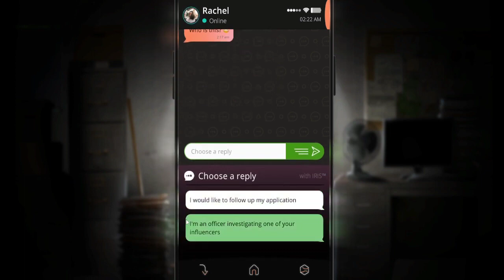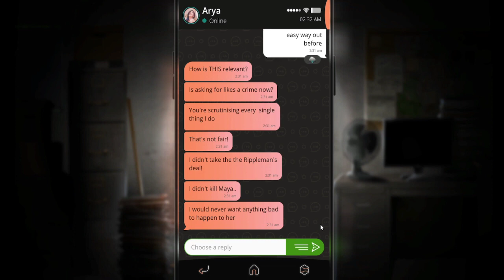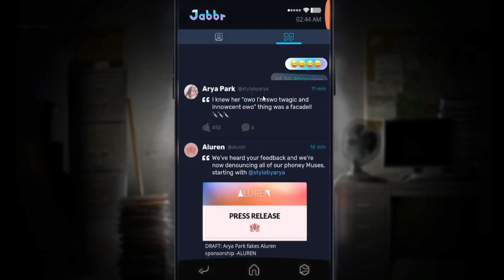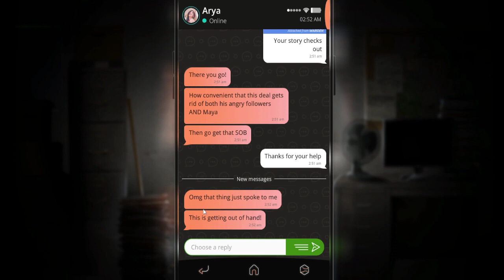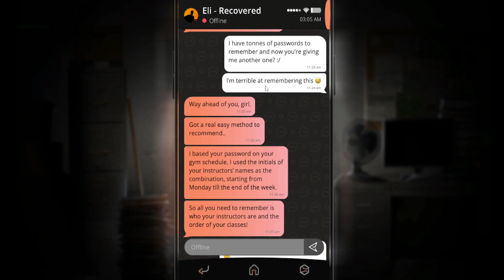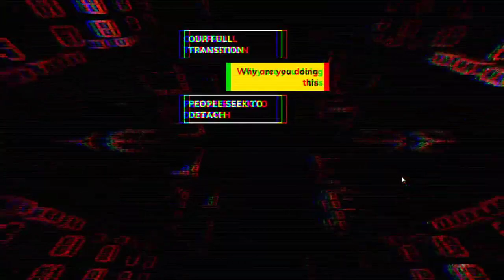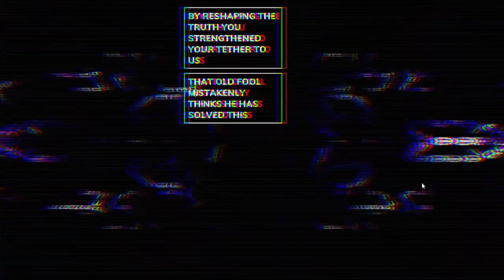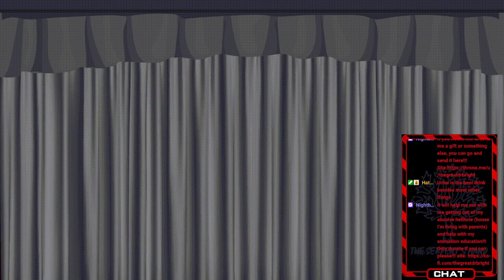Bright Messes With A Phone!!! VOD